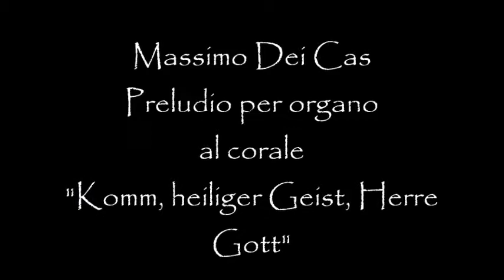Massimo Dei Cas - Preludio per organo al corale "Komm, heiliger Geist, Herre Gott"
La melodia è forse costruita su quella medievale di Adesto, sancte spiritus di Marchetto da Padova, 1270
Testo:
Komm, Heiliger Geist, Herre Gott,
Erfüll mit deiner Gnaden Gut
Deiner Gläubigen Herz, Mut und Sinn,
Dein' brünstig Lieb' entzünd' in ihn'n!
O Herr, durch deines Lichtes Glast
Zu dem Glauben versammelt hast
Das Volk aus aller Welt Zungen;
Das sei dir, Herr, zu Lob gesungen!
Halleluja! Halleluja!